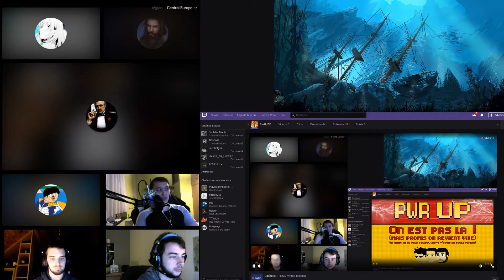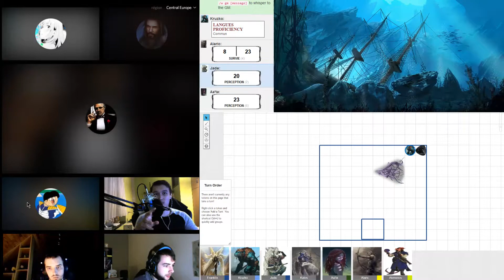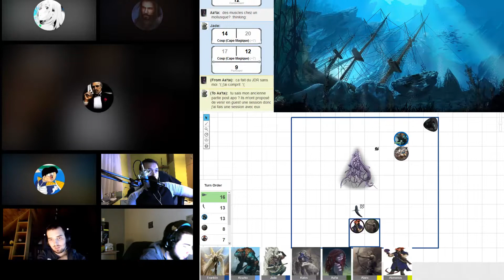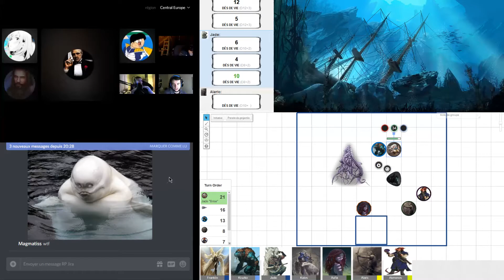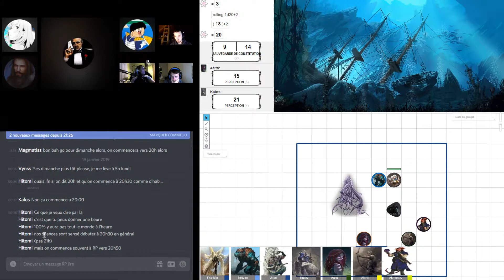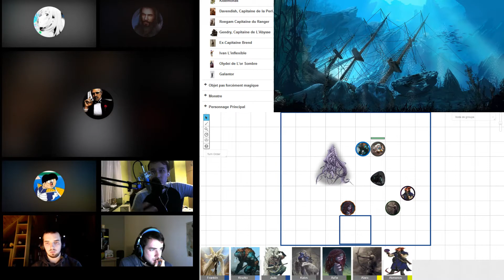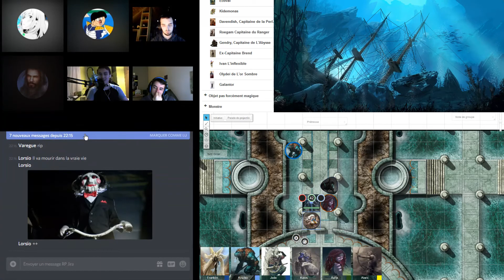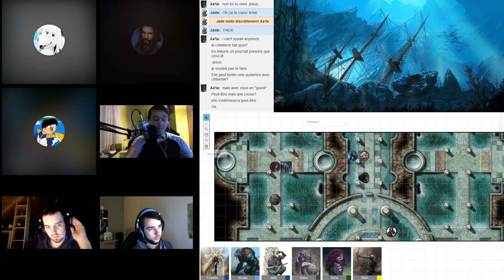20180118 Le Kraken